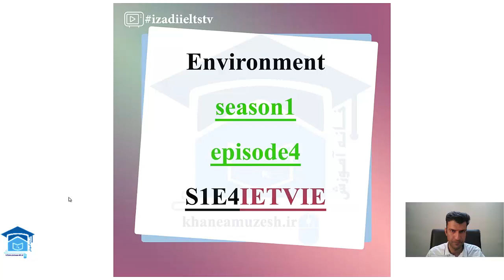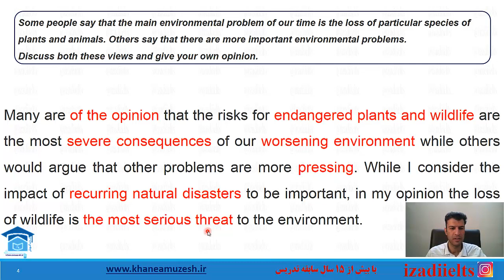IETVIES1E4 (International Exam Topic Vocabularies In English)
International Exam (IELTS,TOEFL,PTE) Topic Based Vocabularies In English IETVIE
learn the best vocabularies and collocations to advance your lexical resource and boost your score.
SEASON:1
EPISODE:4
SUBJECT: ENVIRONMENT
International Exam Topic Vocabularies In English